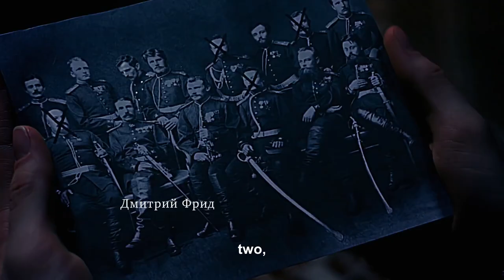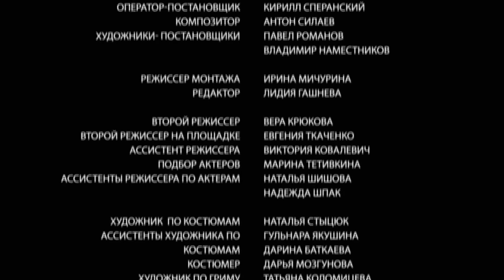Detective Anna. Russian TV Series. Episode 18. StarMedia. Detective. English Subtitles